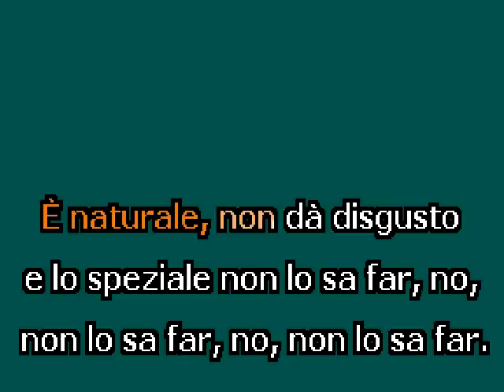"Vedrai carino" by W. A. Mozart Karaoke Accompaniment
Sample of the Video Pack of "Vedrai carino", Zerlina's aria from "Don Giovanni " by W. A. Mozart. Full Video, diction, melody track and Karaoke CDG file available at Opera - Karaoke